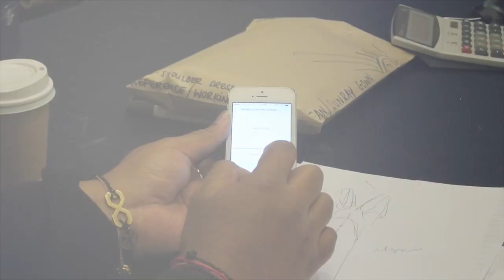Gavin Rajah responds to claims of plagiarism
This video is about Gavin Rajah responds to claims of plagiarism